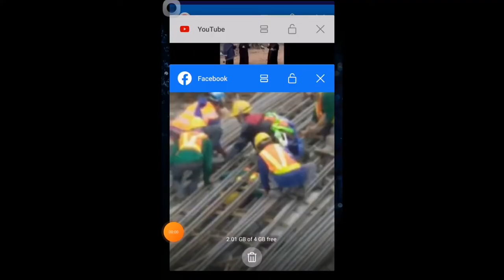NLEX-SLEX Connector Project Falling Down | Lynjimz Vlog